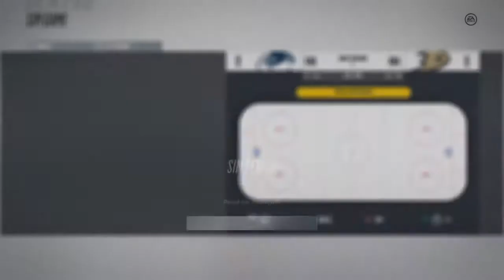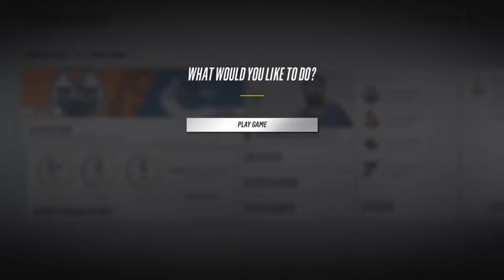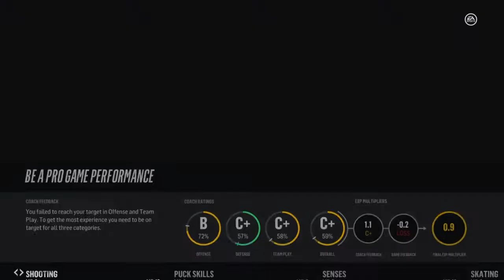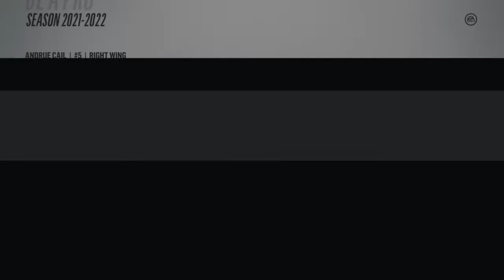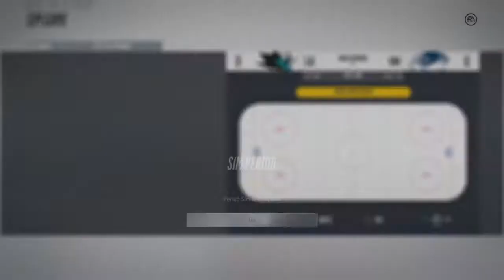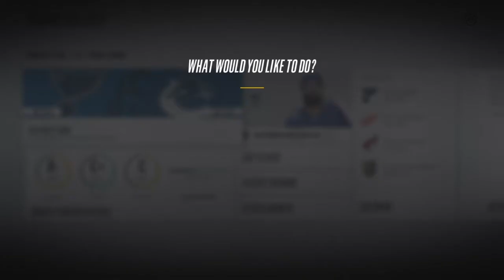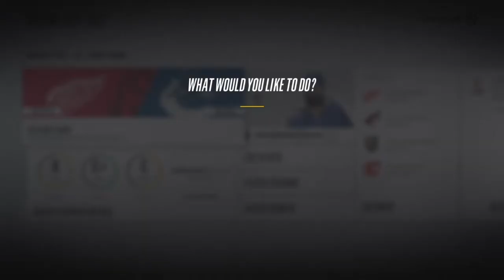NHL 18 Be A Pro #62 VS McDavid